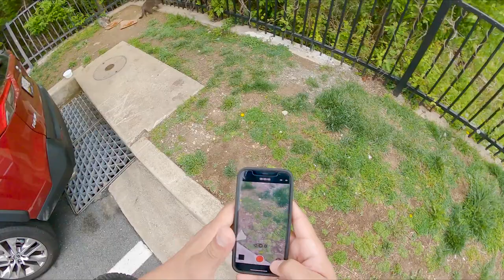ALL NEW RIDING GEAR & UPGRADES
Get a discount off ANY Super73 ebike!

⚡GoPro Hero 9 Black
⚡GoPro Hero 9/10 Media Mod
⚡GoPro Hero 9 Max Lens Mod
⚡GoPro Max (360 Cam)
⚡GoPro Hero 4 Black
⚡Moto/Camera Setup (ACCESSORIES ONLY)
⚡POV Helmet Mount